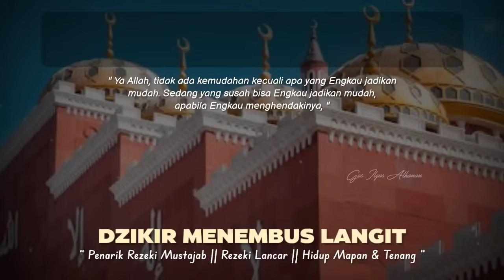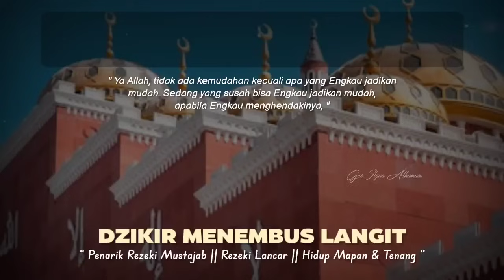DOA PENGLARIS DAGANGAN MUSTAJAB !! DOA PENARIK PELANGGAN BARU, MENGEMBALIKAN PELANGGAN LAMA